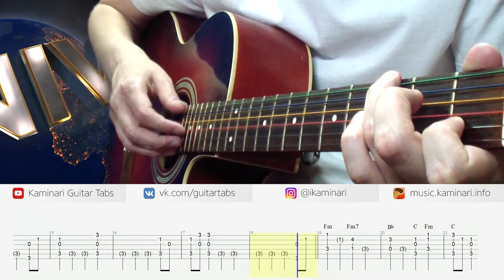TOP5 Movie Company Intros on acoustic guitar with TAB (fingerstyle cover)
TOP5 Movie Company Intros. Acoustic guitar cover with TAB.
Compilation of the top-5 animation studio, film studio, movie company and production company intros.

0:05 20th Century Fox
0:25 Universal Pictures
0:51 New Line Cinema
1:03 Columbia Pictures
1:15 DreamWorks